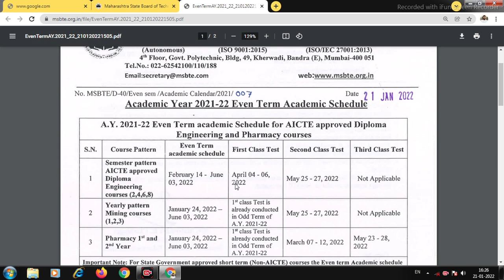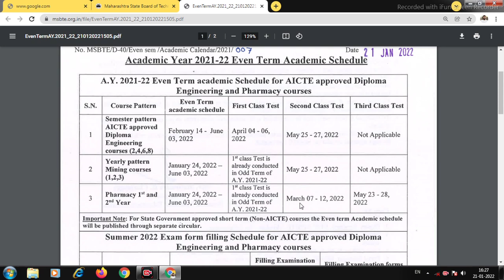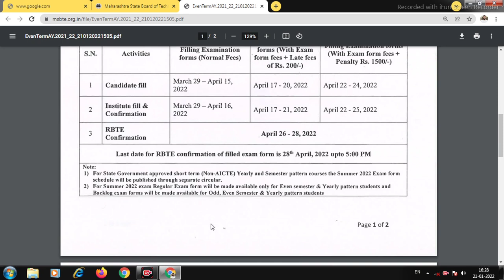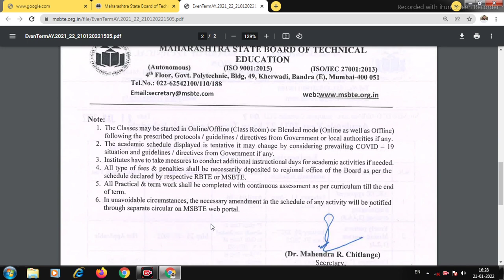academic calendar for even sem/pharmacy 2021-22 समजून घ्या सोप्या भाषेत!